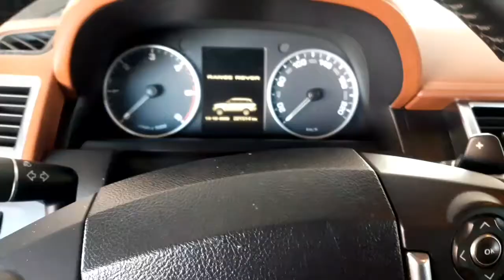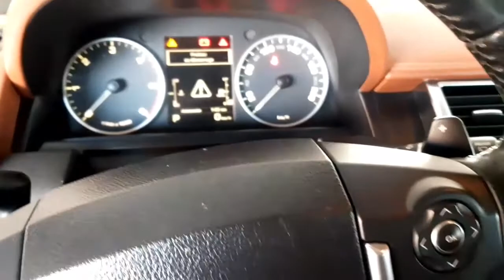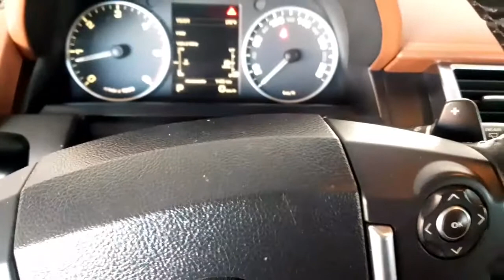comment changer le filtre à gazoil pour range rover sport facilement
comment changer le filtre à gazoil pour range rover sport

land rover#range rover#filtre a gazoil#changer

السلام عليكم ورحمة الله وبركاته اخواني المتابعين في هذا الفيديو سأقدم لكم طريقة سهلة لتغيير فلتر كزوال لسيارة لوند روفر